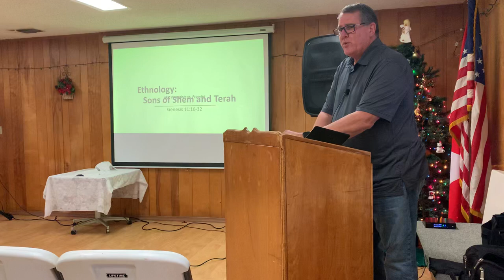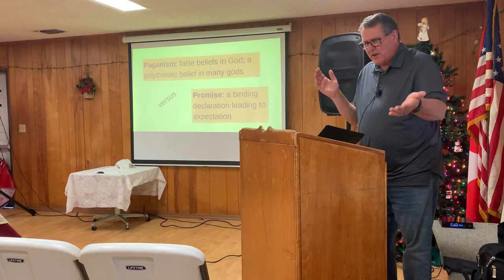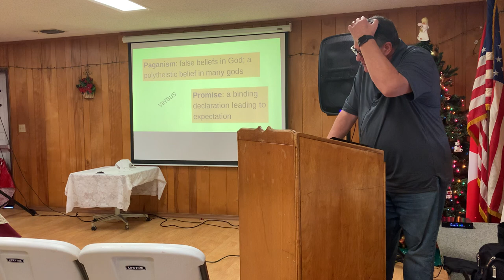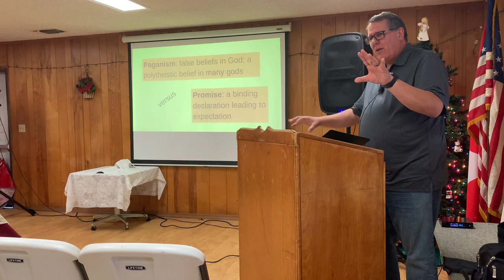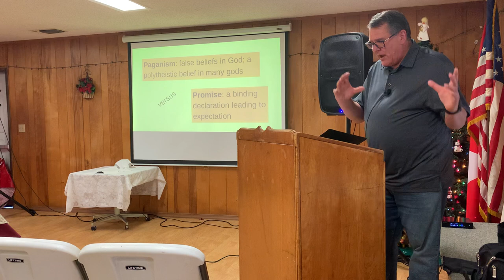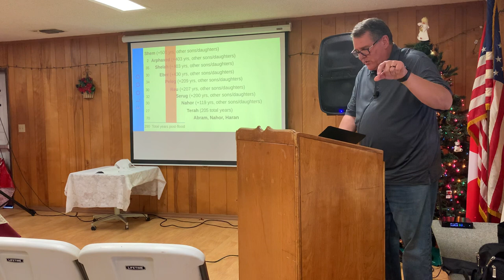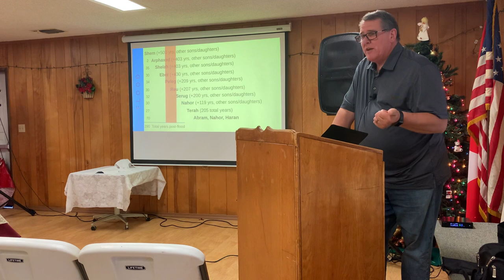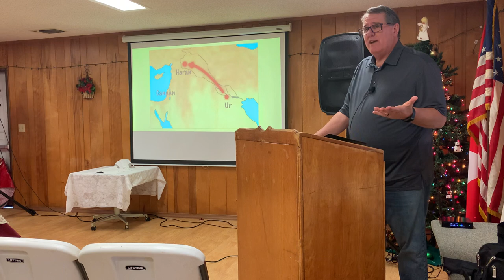Ethnology: Sons of Shem & Terah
Genesis 11:10-32
Carney Briggs 12/18/22